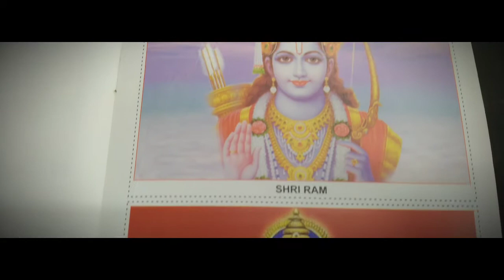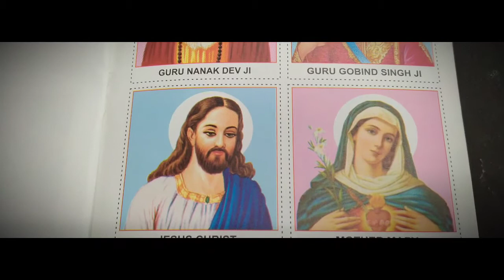Cut and Paste Picture Book Our Gods || Gift Guruji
This video is about Cut and Paste Picture Book of Our Gods. This book is of use of holiday homework.